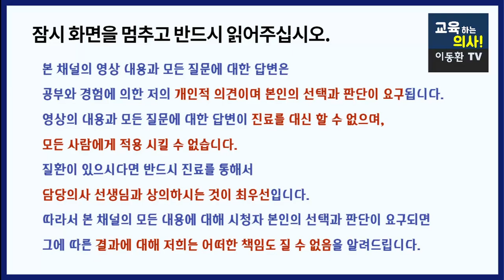중년 또는 젊은 나이에 생기는 뇌출혈의 원인. 뇌동맥류란 무엇인가. 뇌동맥류의 원인과 진단법 치료법 알아봅니다.